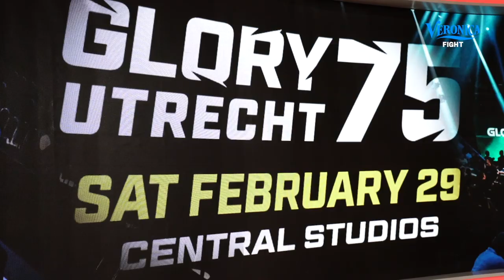Roël Mannaart: 'Sterke tegenstander, maar daar ben ik blij mee'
Roël Mannaart staat tegenover Sergej Maslobojev op GLORY 75 in Utrecht. Het wordt zijn eerste gevecht op licht zwaargewicht tegen een sterke tegenstander uit Litouwen.

Over Veronica Fight
Welkom op het officiële YouTube-kanaal van Veronica Fight! Hier zie je de allerbeste actie en exclusieve clips van de UFC & GLORY Kickboxing!